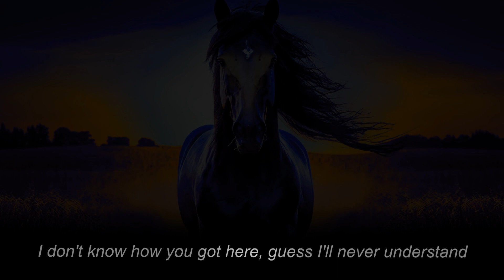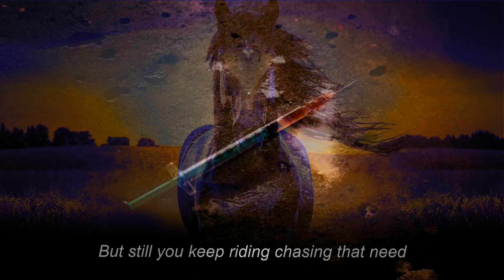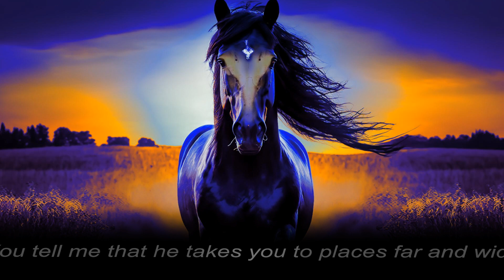CHASING HORSES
- An original song about Addiction and Redemption -

Lyrics, Music & Composition by Randy Sporing & Larry Sporing

Randy Sporing - lead & backing vocals, guitars & keyboards
Larry Sporing - backing vocals
Chet Couch - bass, drums & percussion

Recorded, Mixed & Mastered at the Music Shack

Lyric video by Couch Graphics

copyright WindSwept Hill